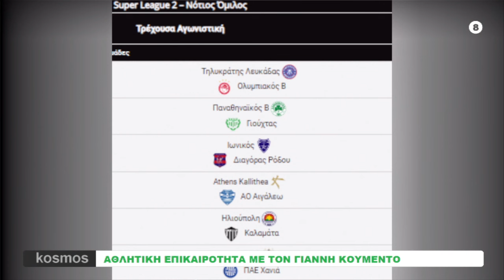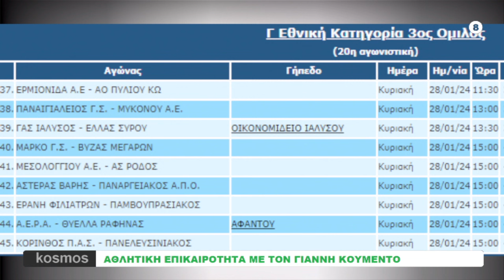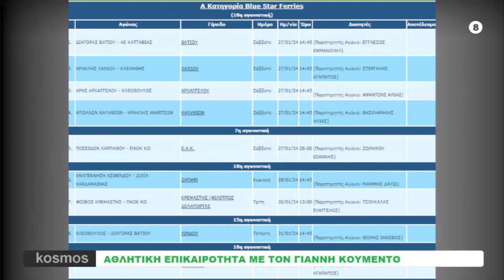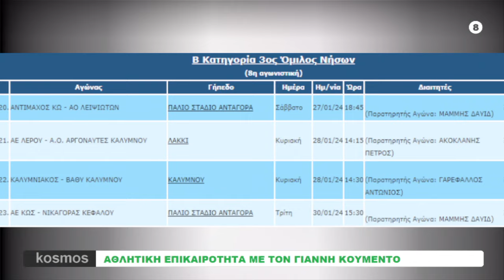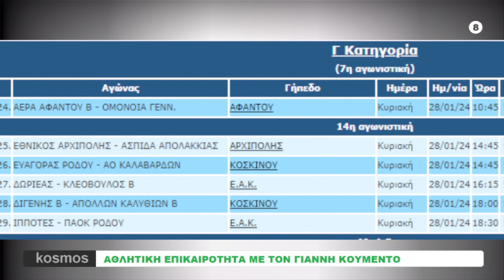24.01.24 TVKOSMOS ΓΙΑΝΝΗΣ ΚΟΥΜΕΝΤΟΣ ΑΘΛΗΤΙΚΗ ΕΠΙΚΑΙΡΟΤΗΤΑ - ΜΑΙΟΣ ΚΑΜΠΟΥΡΑΚΗΣ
ΑΘΛΗΤΙΚΗ ΕΠΙΚΑΙΡΟΤΗΤΑ ΜΕ ΤΟΝ ΓΙΑΝΝΗ ΚΟΥΜΕΝΤΟ ΣΤΗΝ ΤΗΛΕΟΡΑΣΗ ΚΟΣΜΟΣ - ΚΑΘΕ ΠΑΡΑΣΚΕΥΗ 14:00-15:00 ΚΑΙ 23:00-24:00
ΠΡΟΣΚΕΚΛΗΜΕΝΟΣ Ο ΓΕΝΙΚΟΣ ΔΙΕΥΘΥΝΤΗΣ ΠΑΕ ΔΙΑΓΟΡΑ  ΜΑΙΟΣ ΚΑΜΠΟΥΡΑΚΗΣ